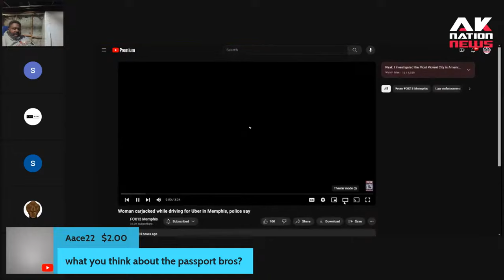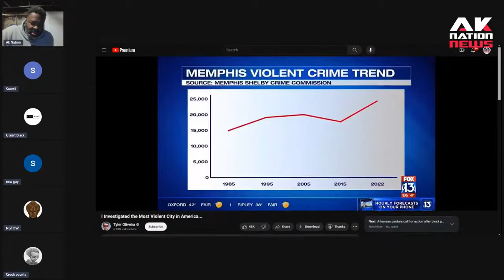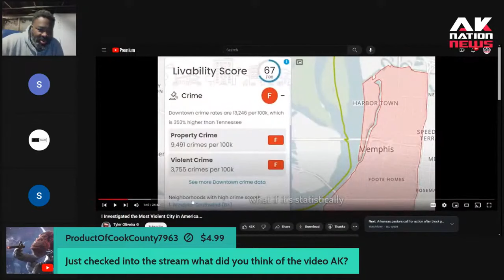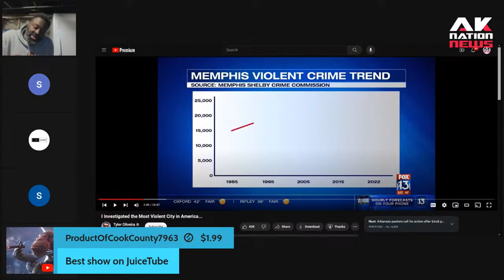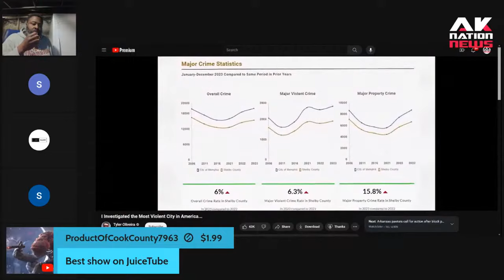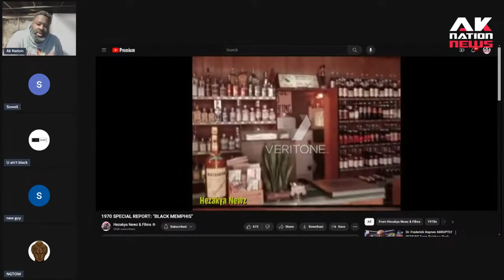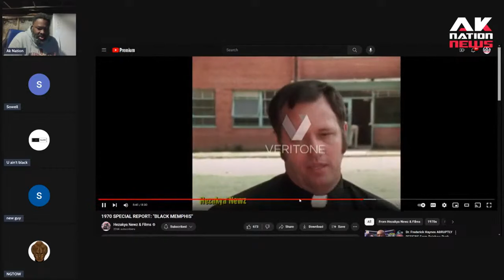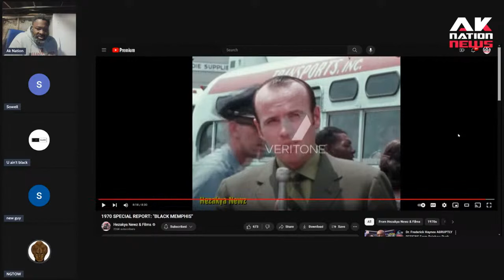Memphis crime & violence is literally getting worse than Haiti.